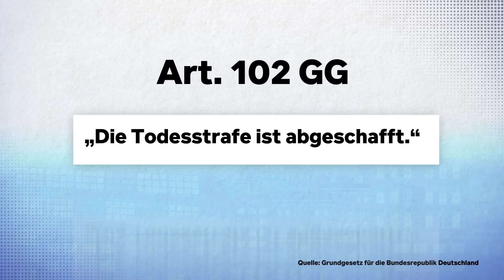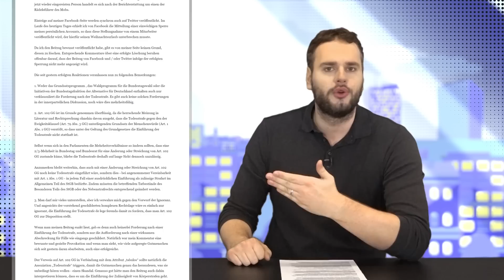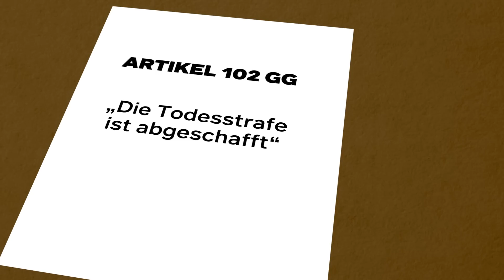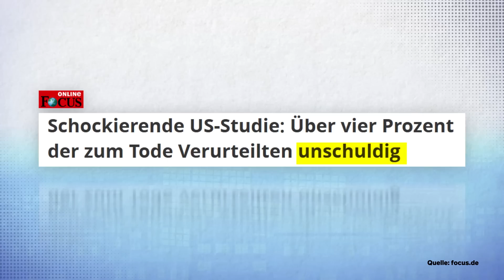AfD-Provokation: Wieder Todesstrafe in Deutschland?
AfD-Politiker diskutieren über weniger Steuern für Reiche, leichteren Zugang zu Waffen und die Todesstrafe in Deutschland. Wenn ihr Deutschland angeblich so liebt, hört auf, es in die USA verwandeln zu wollen.